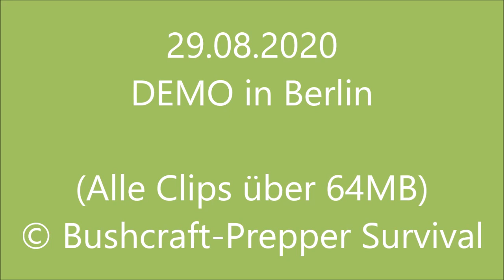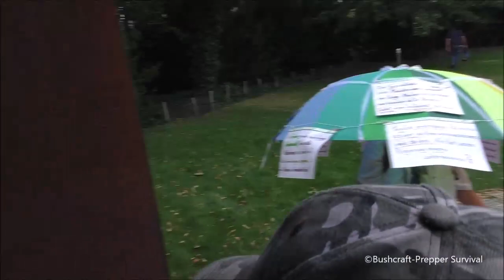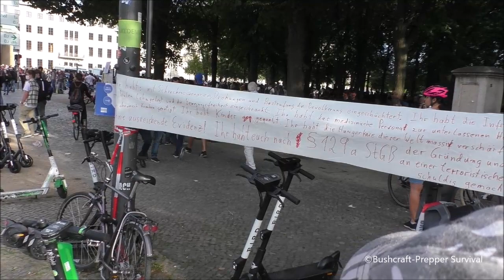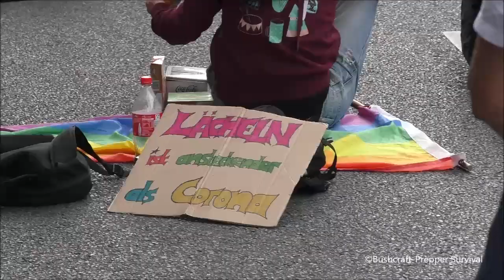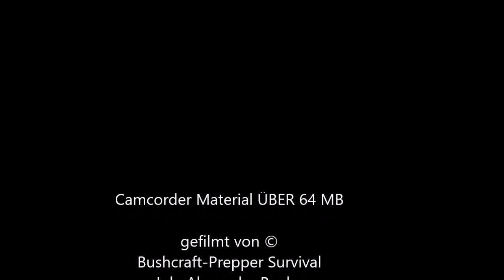29 08 2020 Q Demo Material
Das ist das Videomaterial über 64MB leider nur in 720p da mein Bearbeitungsprogramm es sonnst nicht händeln kann.

Danke nochmal an Ebola und Dem Suppenhuhn für die Tolle Zusammenarbeit